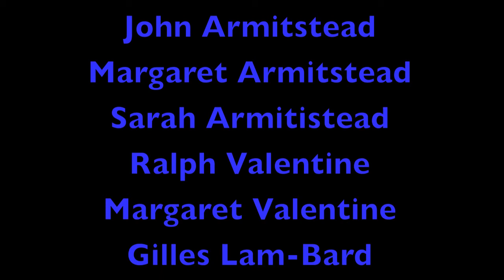Lewis's Baptisim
This film show a member of Carnforth Free Methodist Church getting baptised for his faith in Jesus Christ.